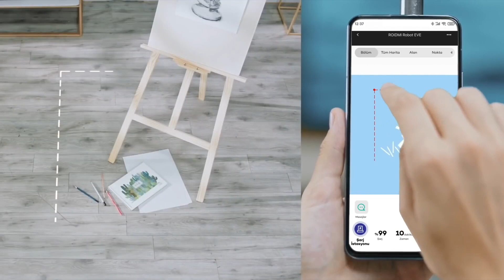HANGİSİ DAHA İYİ? ROIDMI EVE VACUUM MOP vs. ROBOROCK S5 MAX KARŞILAŞTIRMASI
Arkadaşlar merhaba bu videoda Roıdmı Eve Vacuum Mop ve Roborock S5 Max robot süpürgelerini artsı eksisi ve kullanıcı yorumlarıyla birleştirerek detaylıca karşılaştırdım. Farklı model karşılaştırması isterseniz videonun yorumlar kısmına model isimlerini yazabilirsiniz.

Bu robot süpürgeleri Amazon güvencesi ile satın alarak bana destek verebilirsiniz;